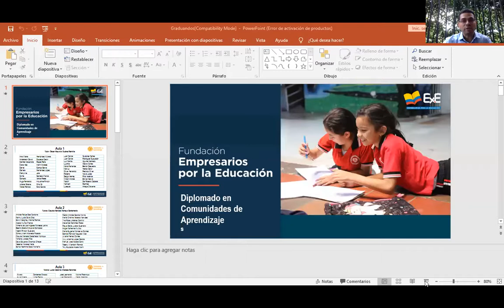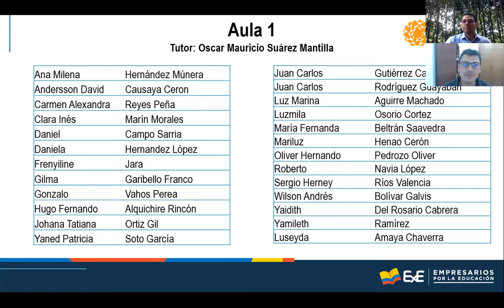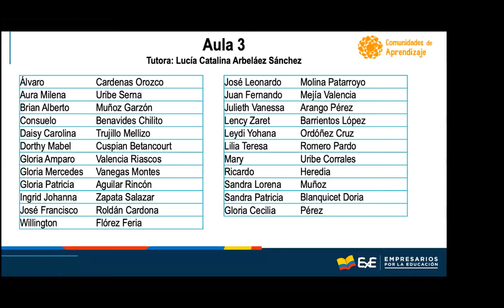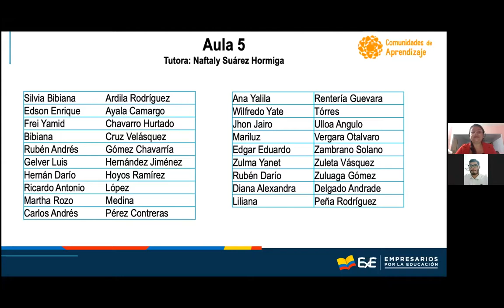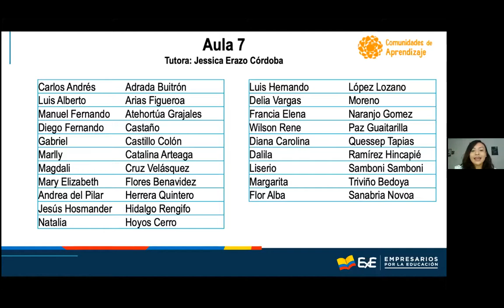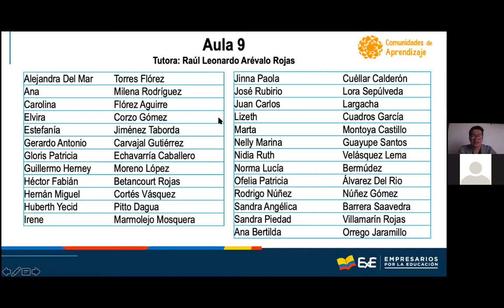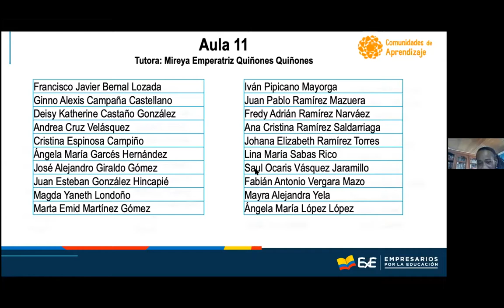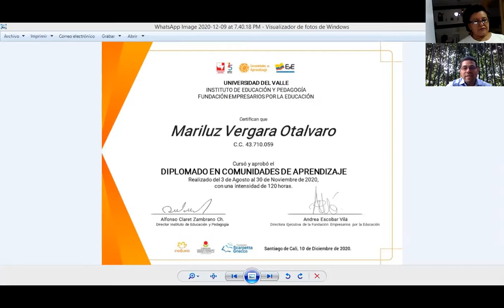Graduación diplomado Comunidades de Aprendizaje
Video de la graduación del diplomado de Comunidades de Aprendizaje.